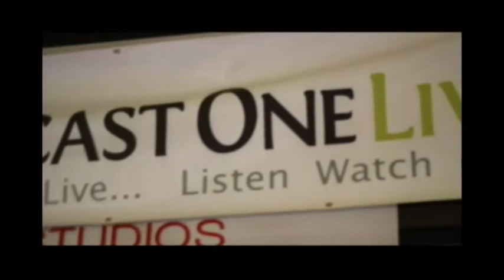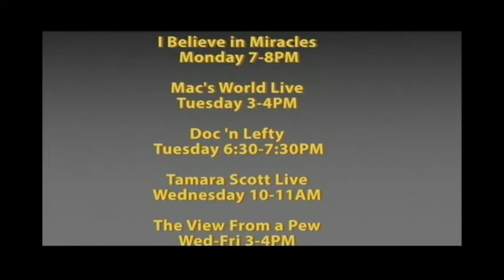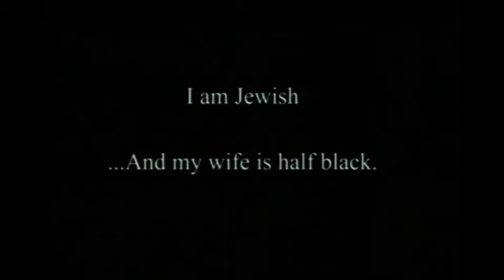Tamara Scott Live with Truth For Our Time